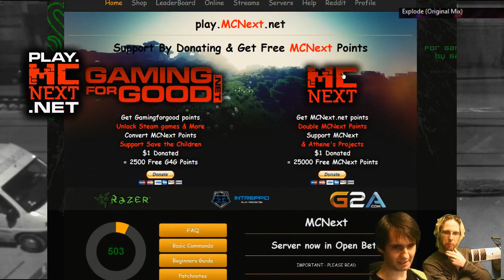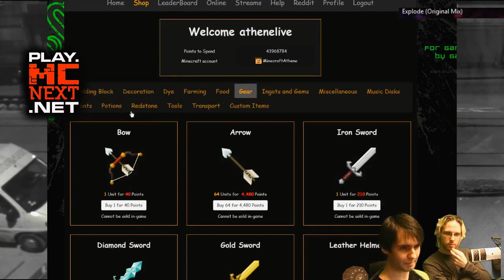SHUT DOWN THE SERVER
Connect to play.mcnext.net